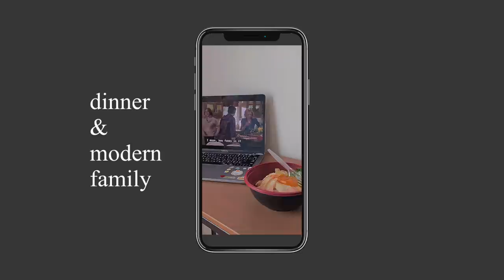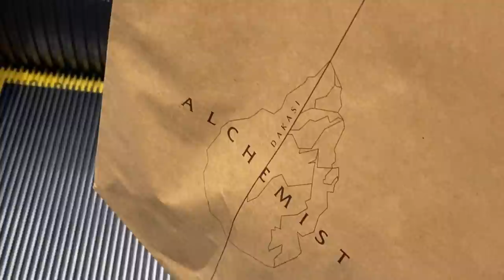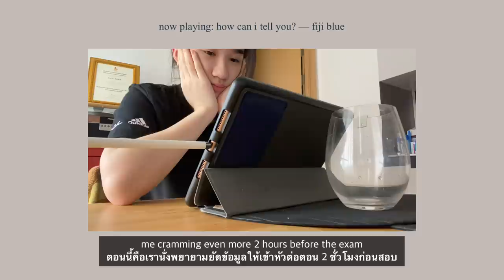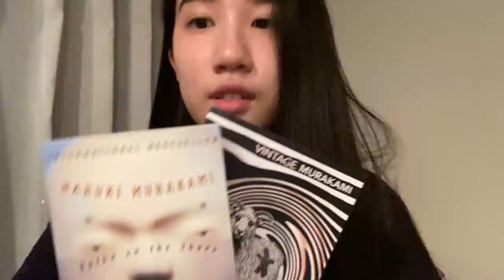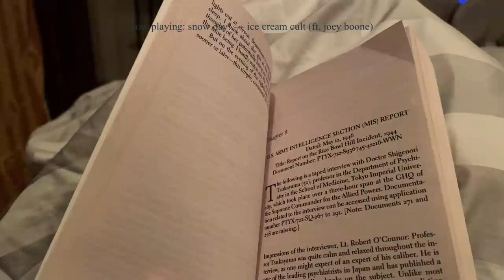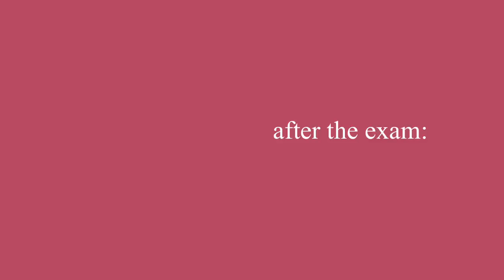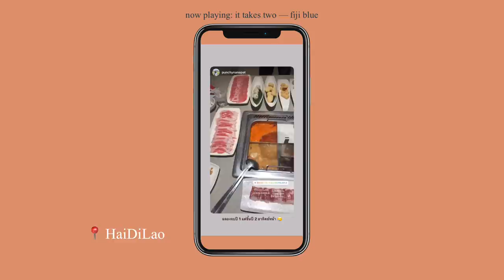my 1st online exam experience in med school | การสอบออนไลน์ครั้งแรกของนิสิตแพทย์จุฬาปีที่ 1 | pdpcs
hello everyone! i decided to vlog my finals exam week which was done online since it was my first time having to perform such a strict online exam. hope you guys enjoy!

สวัสดีค่ะทุกคนน เราเพิ่งได้สอบออนไลน์อาทิตย์ที่ผ่านมานี่เองและเราก็ได้ vlog ประสบการณ์การสอบออนไลน์ครั้งแรกในรั้วคณะแพทย์จุฬาของเราให้ทุกคนมาดูกันน หวังว่าทุกคนจะชอบนะคะะ